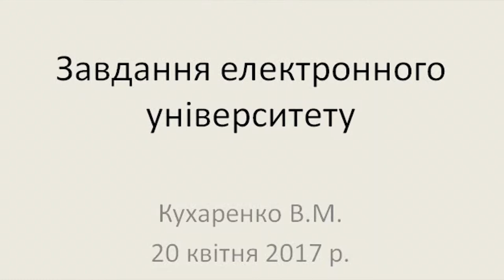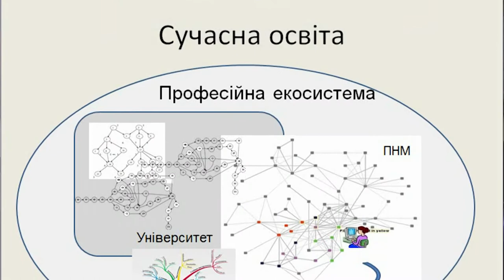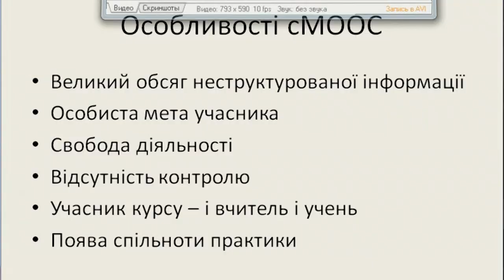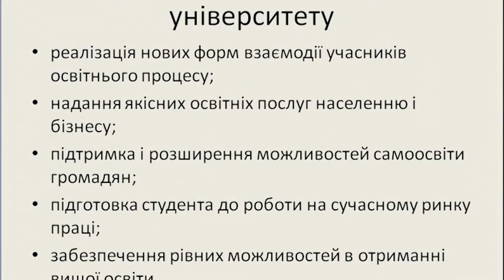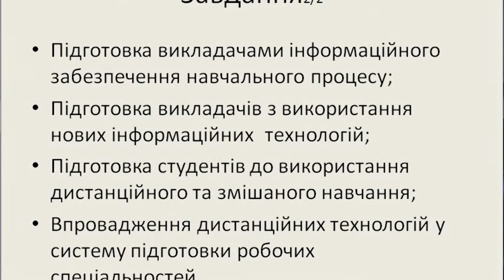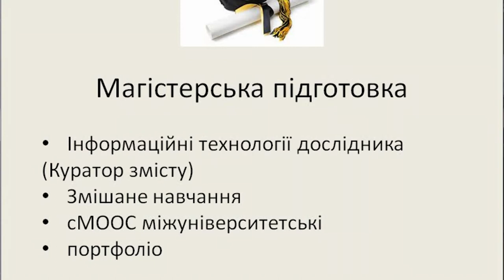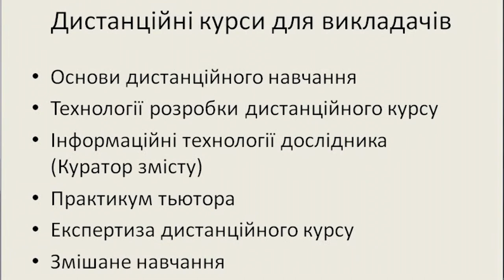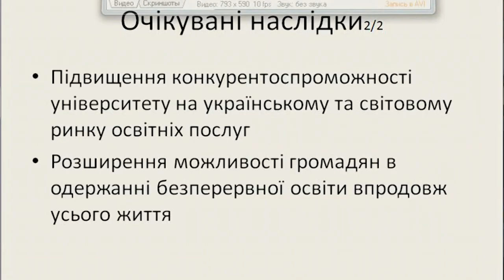Завдання електронного університету. Кухаренко В.М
Доповідь професора Кухаренка В.М. на секції специфіка організації дистанційного навчання у вищіх навчальних закладах на 3-й Всеукраїньскій науково-практичній конференцїї "Дистанційне навчання: Старт із сьогодення в майбутнє"

Як взяти участь.
З 24 квітня по 5 червня 2017 р.
Вебінар щосереди о 16-00